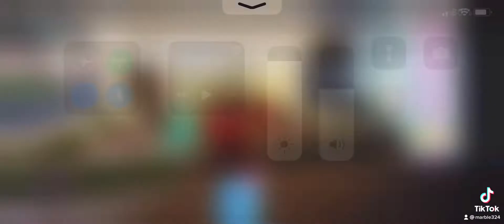Star power dance ROBLoX Royal high